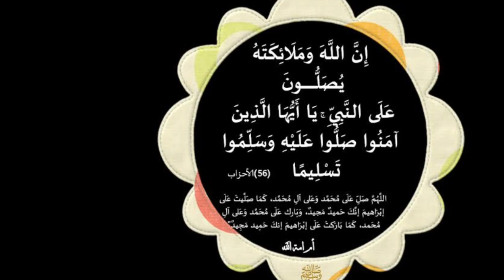استغفر الله 10,000 في اليوم لتحقيق الامنيات التي تريد جلب الرزق والمال والزواج والسفر وإزالة النحس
مجربات_يوسف_عبد_الرحمن